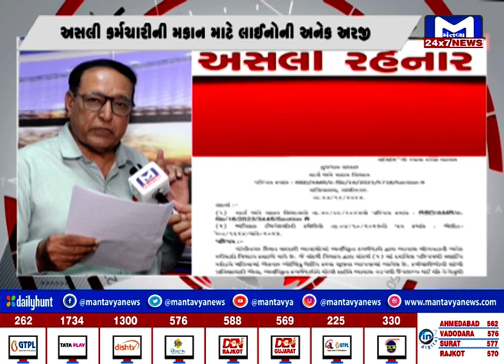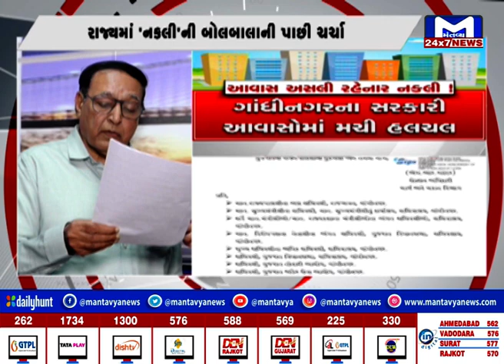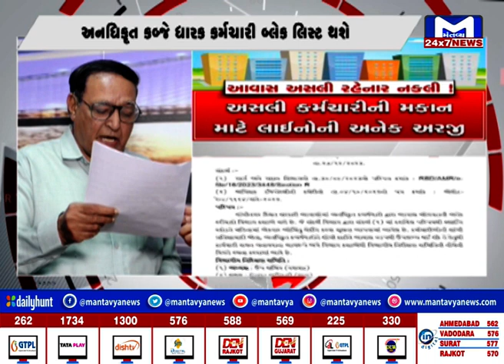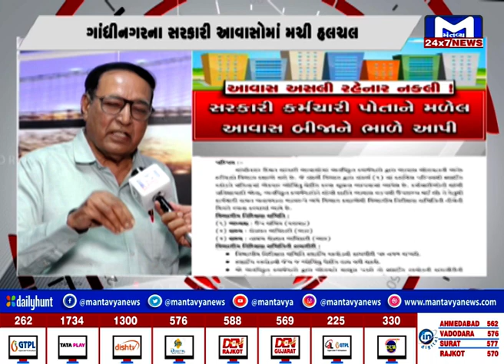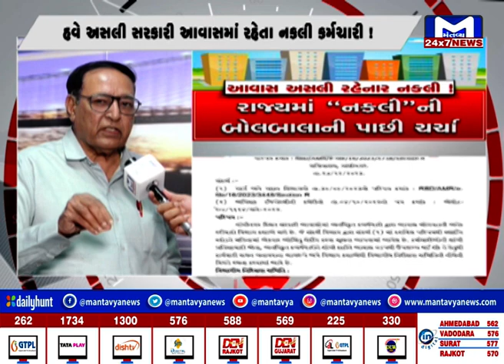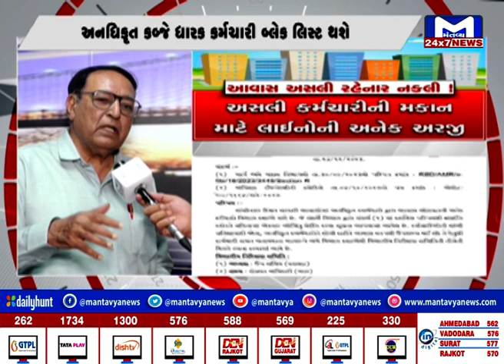આવાસ અસલી રહેનાર નકલી ! | MantavyaNews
The housing is real, the occupants are fake!